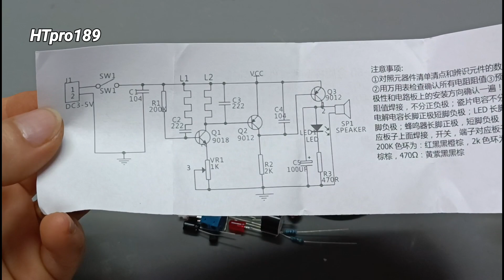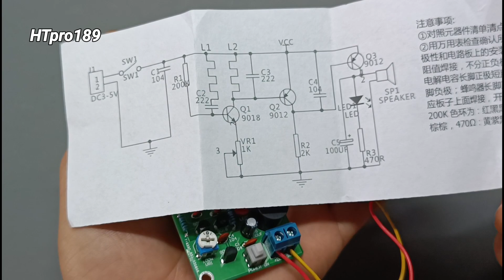hãy xem mạch DÒ KIM LOẠI 19.000VNđ hoạt động hiệu quả như thế nào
review mạch dò kim loại 19.000vnđ
link mua hàng cho mọi ng tham khảo